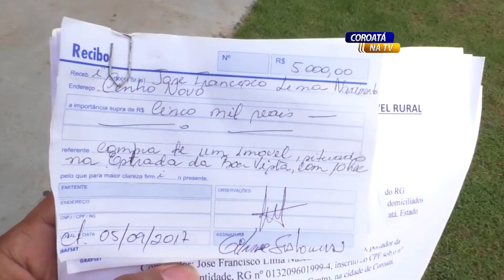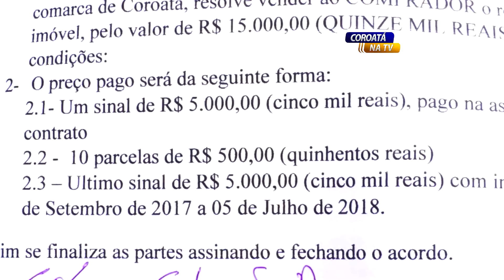LAVRADOR COMPRA TERRENO E É IMPEDIDO DE TRABALHAR